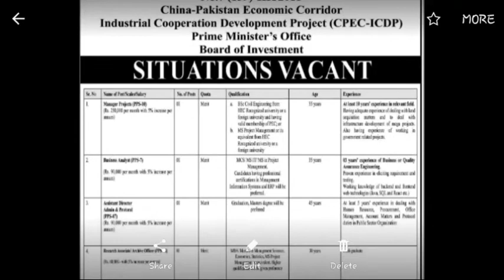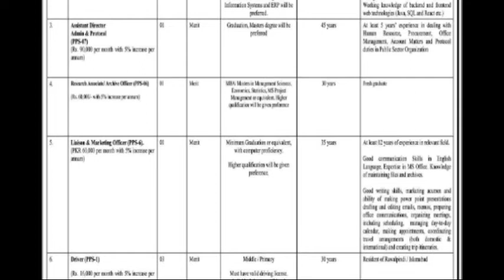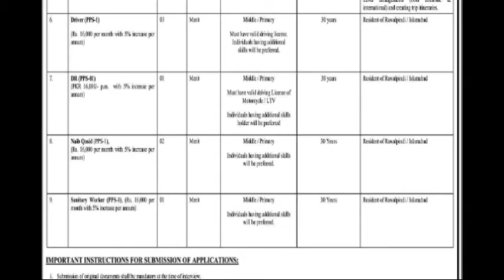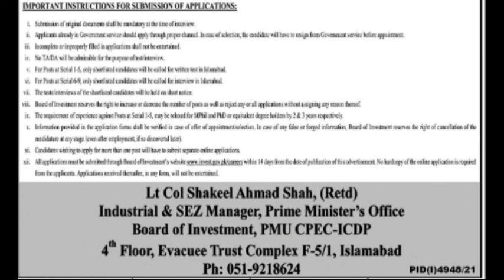Prime Minister Office Jobs 2022/Board of Investment(BOI)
Prime Minister Office Jobs 2022/Board of Investment(BOI) ‎@Jobs Test Preparation Competitive Exams

Project Manager
Business Analyst
Assistant Director
Admin & Protocol Officers
Marketing Officer
Research Officer